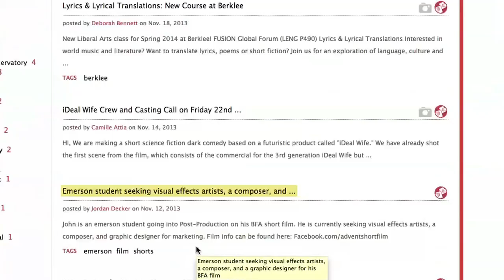ProArts Intro Video (Fall 2013)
The ProArts Consortium is a Boston based collective of six arts colleges:  Berklee College of Music, The Boston Conservatory, Emerson College, Massachusetts College of Art and Design, and the School of the Museum of Fine Arts, Boston.